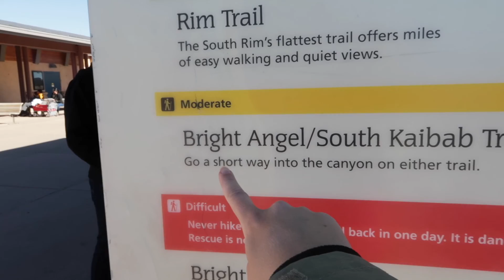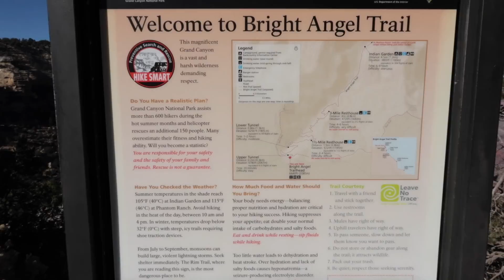Visiting a National Park during Covid: Is it worth it?! // Grand Canyon, Arizona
What's up FBT Crew! I hope you had an amazing Thanksgiving with your families! We decided to take a little trip out to Grand Canyon National Park, and also share our thoughts about visiting during Covid. Is it worth it? AND, there is a super special guest in this video 😍  Thank you for following our journey, it means the world!

|| About Us ||

We're Kathleen and Joseph and we are living in the Arizona desert raising our three kids. We decided to stop trading time for money and took the biggest leap of faith of our lives and traveled the US full-time in our RV for 8 months. We are currently starting a new adventure and are renovating a fifth wheel. We'd love for you to follow along and join the adventure and hopefully inspire you to one day take your leap of faith!

If you shop on Amazon, you can support us for FREE

Canon 6D Camera
Smaller VLOG camera Canon G7X
Sigma 35mm 1.4 Lens
Canon 17-40mm Lens
GoPro Hero 7
Mini Tripod